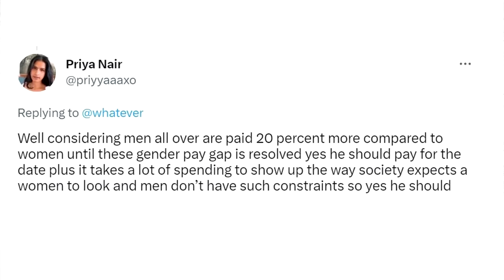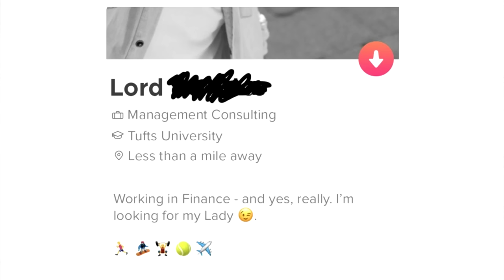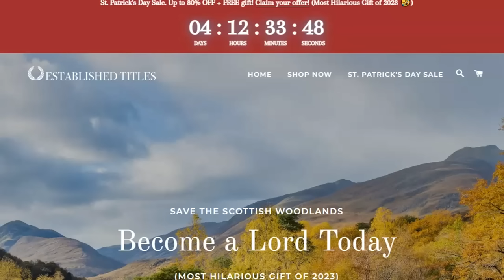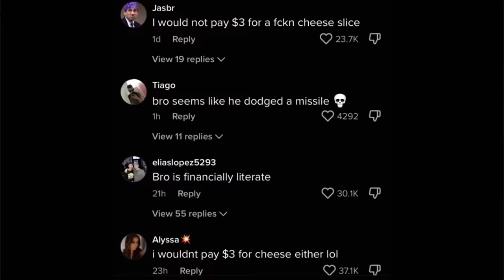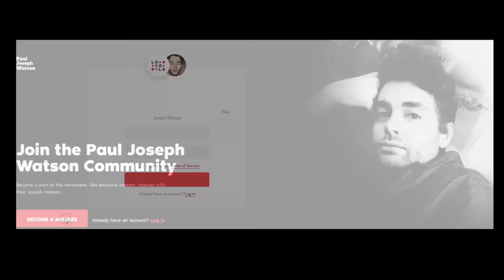FEMOIDS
LOCALS (Exclusive content! Ad free)

BITCOIN WALLET: 3EMQG9EhPkoFbX5F19RTGZs8rPqGYm2mp9
BITCOIN CASH WALLET: qrxhqz9ka423v68qwc7nyqc88q3mx9ea5gcpz88a0l
LITECOIN WALLET: MSs2rWgM571WM3zUnL255gccoQAdz9L6CG
ETHEREUM WALLET: 0x21221F5da5e70F46Bbfa755f89e312daDa51f115